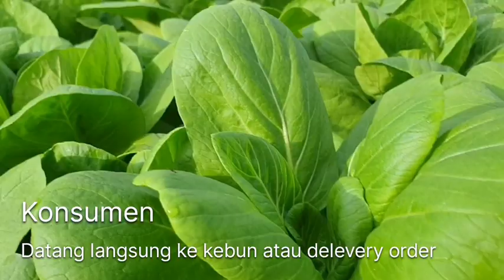Panen lagi, konsumen datang langsung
Ada kangkung, pakcoy dan bayam siap panen. bkm urban hydroponic